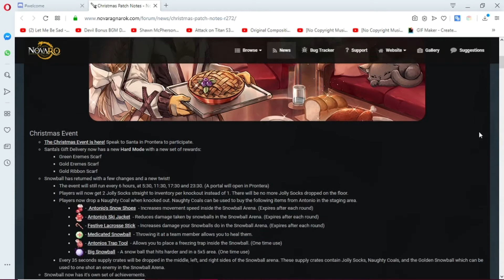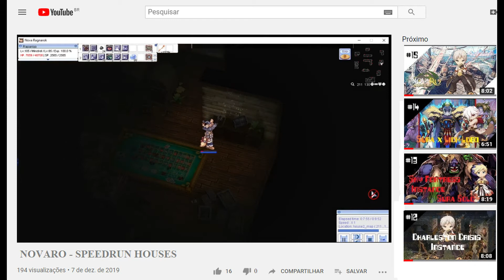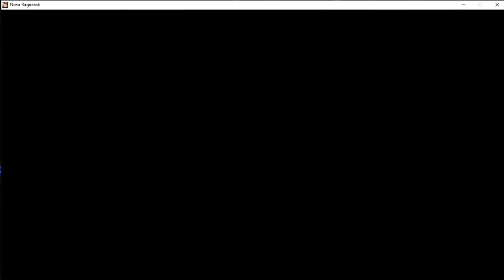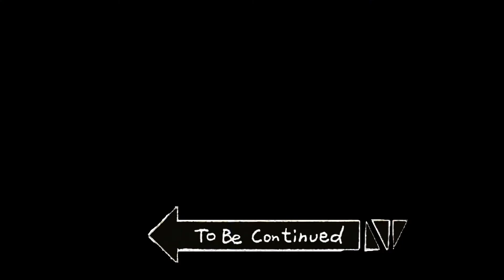NovaRO - Santa's Supply Shipment Hard Mode [1/5]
Sup guys,

There is a meme vídeo for the first house, but if you having trouble to do it, the bídeo also is a walkthrough.

Musics:

Onto: August Burns Red- Carol of the Bells